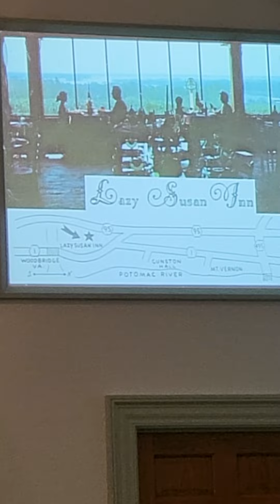Bob's final service part 2